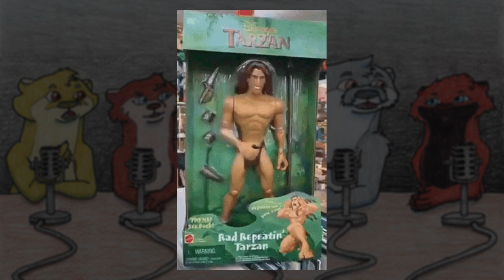RaftCast Episode 5 | When Toys Were Actually Fun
5 people. 4 generations. Different toys. All nostalgia.

We all grew up in times where kids didn't have iPads or Smartphones at all hours of the day. We grew up with the more traditional toys, and for us there's a lot of creativity, nostalgia, and good memories of those times.

Background music created by YouTuber and artist NEQILLA. Feel free to check out their channel for other cool tunes!